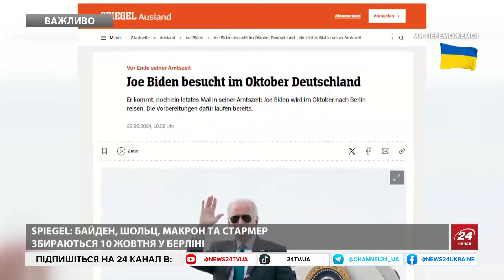⚡️Байден ТЕРМІНОВО вирушить до Німеччини. Відома ДАТА. Головна тема — Україна. Дадуть TAURUS?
Президент США Джозеф Байден, канцлер ФРН Олаф Шольц, президент Франції Емануель Макрон та прем'єр-міністр Великої Британії Кір Стармер збираються 10 жовтня у Берліні. Зустріч буде сфокусована на підтримці України, — Spiegel та Tagesspiegel. Це буде перший офіційний президентський візит Байдена до Німеччини. До цього він заїжджав до Баварії у червні 2022 року під час саміту G7, але це не вважається офіційним візитом.